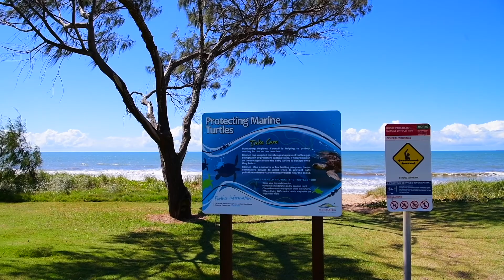LAND at Maple Court, Moore Park Beach, Qld 4670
If you’re looking to escape the hustle and bustle of the city, then this is the perfect opportunity to build your dream home. Come enjoy the relaxed, community-oriented lifestyle that Moore Park Beach has to offer. Conveniently located with everything you need for the lifestyle you have always dreamt of. You will see the estate provides a quality lifestyle with carefully designed blocks incorporating all modern facilities such as underground power, council services, and town water.